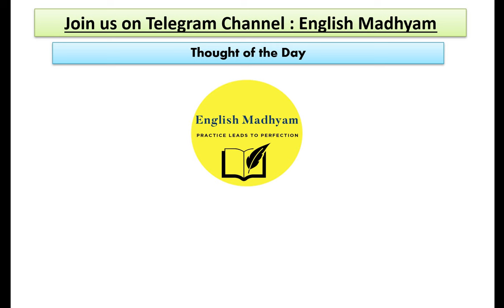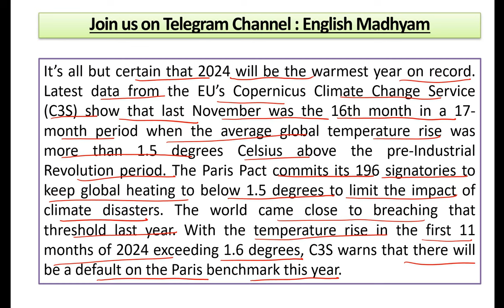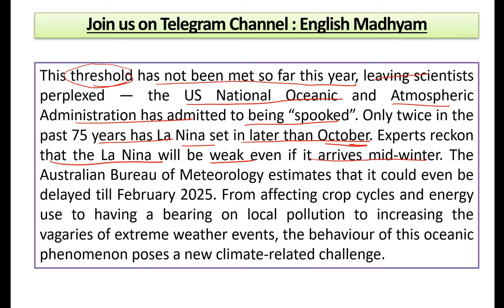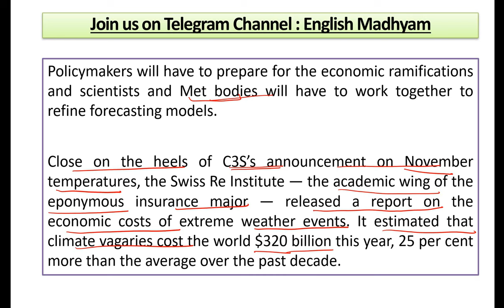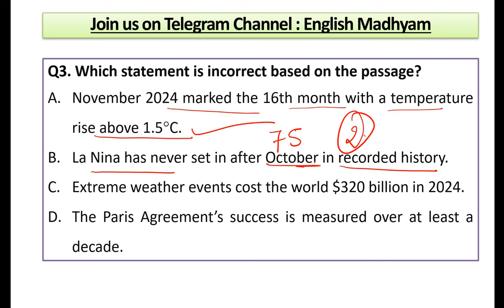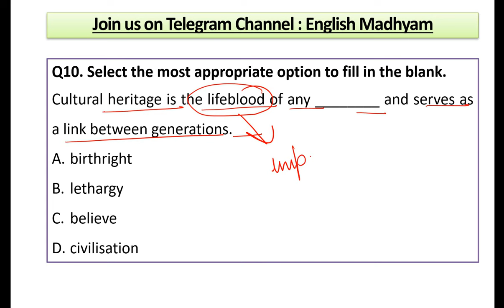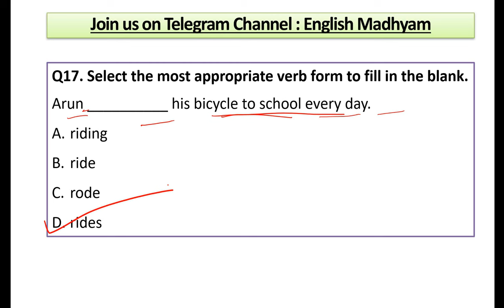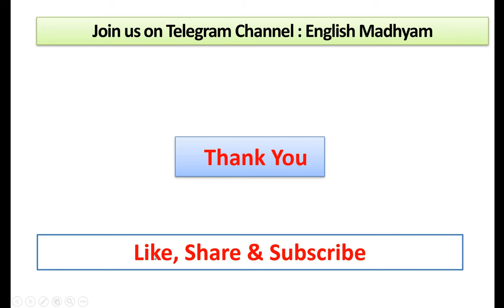11 December | The Indian Express Editorial Practice Exercise | Another year, a hotter planet